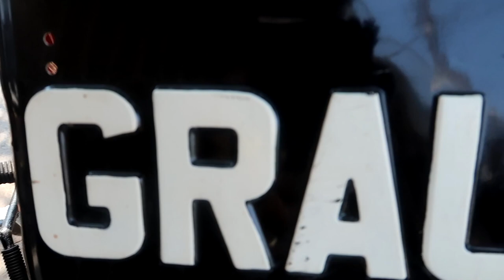ENTREGA DO VARETA GAFANHOTO DO DANILO CRESPO JÁ SAIU NO GRAU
💥(ATENÇÃO) VIDEOS TODA SEMANA

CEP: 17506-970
MARILÍA - SP

👇QUER PREPARAR SUA MOTO? LIGUE JÁ!👇

📞 CONTATO PROFISSIONAL